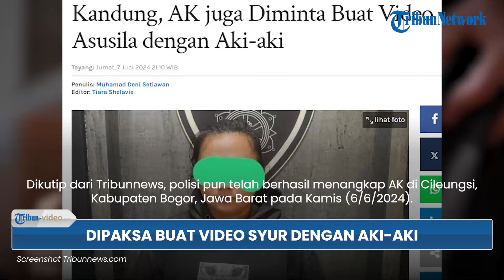Mirip Mama Muda di Tangsel, Ibu di Bekasi Cabuli Anak, Dipaksa Buat Video Intim dengan Aki-aki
TRIBUN-VIDEO.COM - Kasus pencabulan terhadap anak kembali mencuat ke publik.

Kali ini, tindakan asusila itu dilakukan oleh seorang ibu asal Tambelang, Kabupaten Bekasi, Jawa Barat.

Ibu berinisial AK itu merekam aksi pencabulan terhadap anaknya sendiri pada Desember 2023.

Dikutip dari Tribunnews, polisi pun telah berhasil menangkap AK di Cileungsi, Kabupaten Bogor, Jawa Barat pada Kamis (6/6/2024).

Disebutkan Kabid Humas Polda Metro Jaya, Kombes Ade Ary Syam, dari hasil pemeriksaan sementara, AK melakukan hal tersebut lantaran motif ekonomi.

Ade menjelaskan, kasus yang dialami AK ini serupa dengan ibu muda berinisial R di Tangerang Selatan.

Usut punya usut, AK melakukan tindakan asusila itu lantaran mendapat perintah dari akun Facebook bernama Icha Shakila, sama seperti R.

AK juga dijanjikan sejumlah uang oleh sosok di balik akun Facebook tersebut.

Rupanya, AK sendiri sampai tiga kali diminta untuk mengirim konten pornografi oleh Icha Shakila.

Ia diminta membuat video berhubungan badan dengan sang anak yang berusia 10 tahun, berfoto tanpa busana, dan membuat video persetubuhan dengan aki-aki.

"Ya, sudah, kata Facebook Icha itu, kamu rekam lagi persetubuhanmu dengan aki-aki (kakek-kakek) yang disuruh cari sendiri."

(Tribun-Video.com)

Artikel ini telah tayang di Tribunnews.com dengan judul 5 Fakta Ibu di Bekasi Cabuli Anak Kandung, AK juga Diminta Buat Video Asusila dengan Aki-aki
Editor: Tiara Shelavie

Nama Program: Tribun Video Update
Host: Isti Ira Kartika Sari
Editor Video: Ananda Bayu S
Uploader: Tri Hantoro